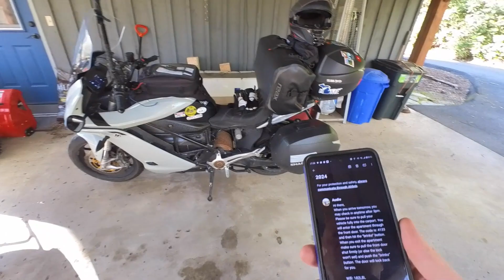4/18 - Electrics at the Dragon - Lynchburg to Boone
- Zoom F2 Field Recorder
- Zoom F2 Bluetooth Field Recorder
- Insta360 Go3
- Insta360 Go3 silicone sleeve
- Insta360 GPS remote
- Insta360 extended selfie stick
- Tripod from this kit
- Samsung 256 GB MicroSD card
- Hollyland wireless lavalier mic
- GoPro Hero 9 Black
- GoPro Media Mod (for external mic)
- RAM Mount X-Grip (minus the suction cup for the motorcycle)
- RAM Mount U-bolt for handlebar